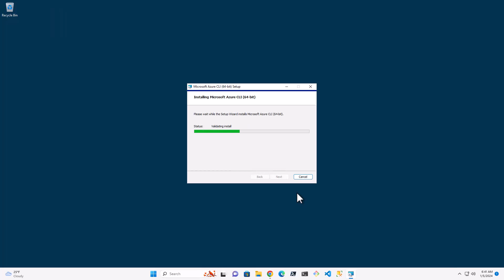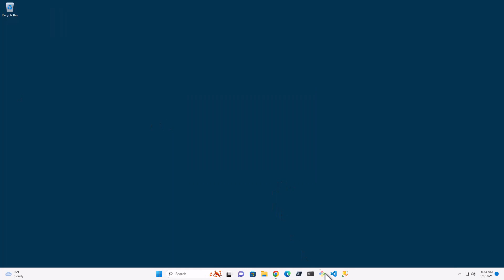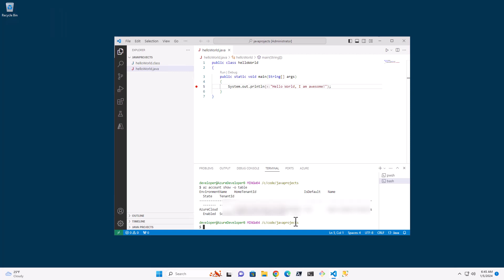Setting Up Your Windows Developer Box - Video 11 - Azure CLI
Setting up your Windows machine for modern application development.  In this final video, you get the Azure CLI installed so you can connect to your Azure account locally and then run commands against azure from your development machine.